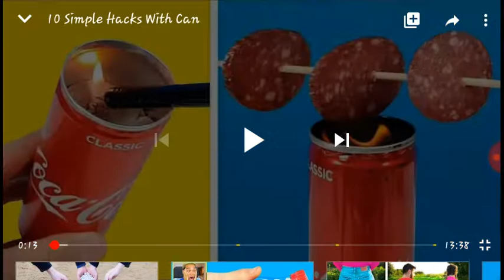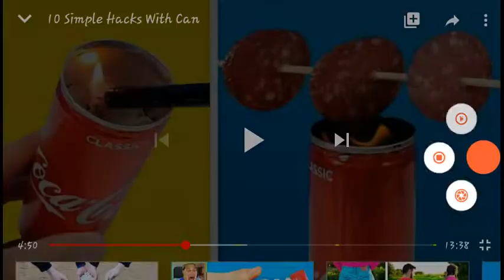Teil 2 Cola Dosen